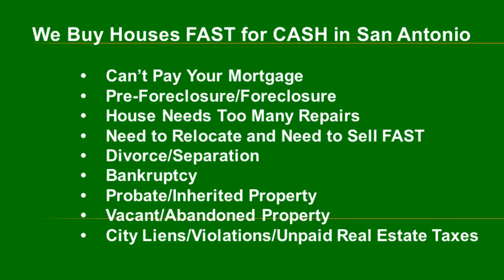I Inherited a Lot I Need to Sell Fast in Highland Hills